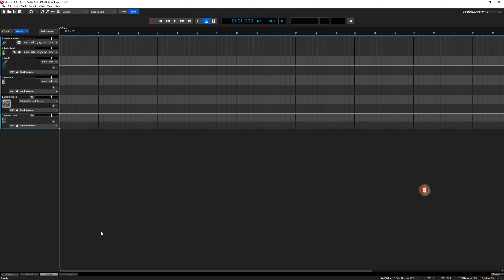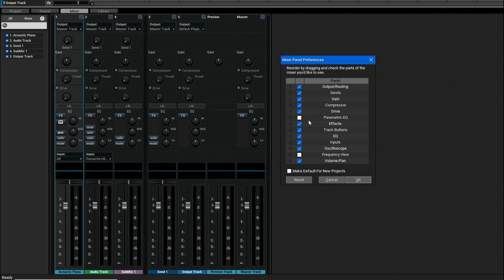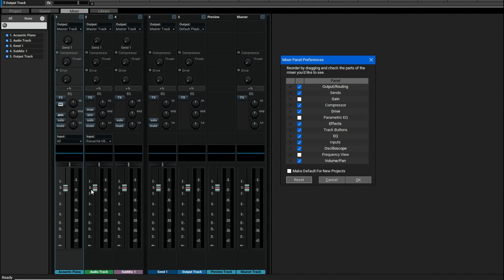Mixer Modifications Settings In Mixcraft Pro Studio | Digital Mixer | Mixcraft Tamil Tutorial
Watch the tutorial video about Mixer modification settings in Mixcraft pro studio software. This video gives a tutorial about how to modify your digital mixer settings in Mixcraft pro studio for who's entered newly to this music production software. This tutorial was mostly help the beginners to grown-up and this video was published in the oldest language called Tamil. I was proud to be an Tamilan.

I suggest some videos for music composing and home studio,

Thennarasu Paramasivam.